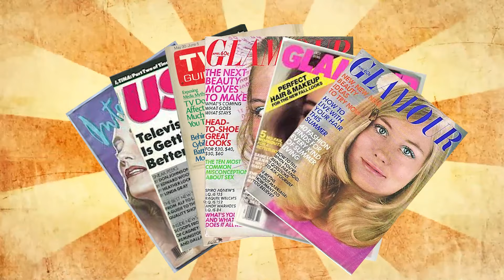The Most Beautiful Actresses From The ’50s, ’60s and ’70s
Sit back, relax and watch the most amazingly Beautiful Actresses From The ’50s, ’60s and ’70s! Some say these three decades were golden age of beauty in Hollywood and it has not been surpassed since.